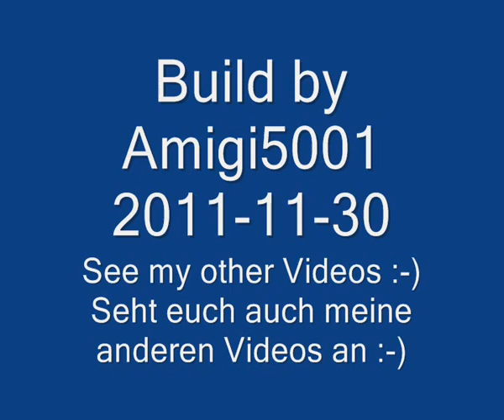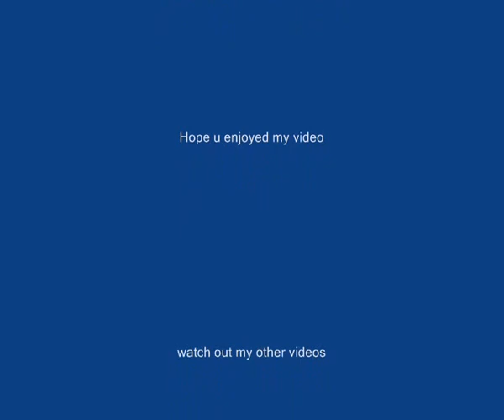Amigi5001 Lego Technic Fly clutch Fliehkraftkupplung V2 Vol.1 V8 Motor Engine vehincle DE EN moc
Centrifugal Clutch Version: V1
Video: Volume1
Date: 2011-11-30